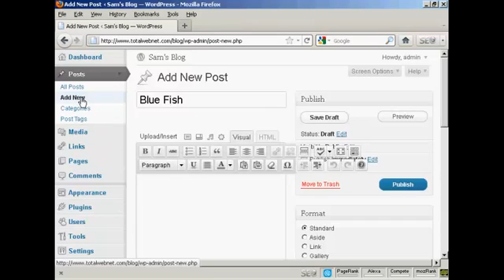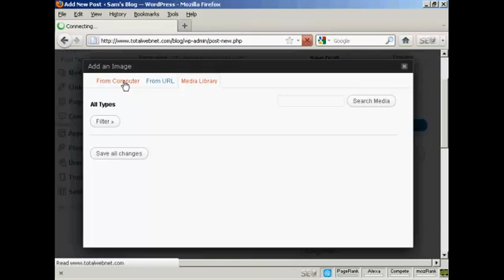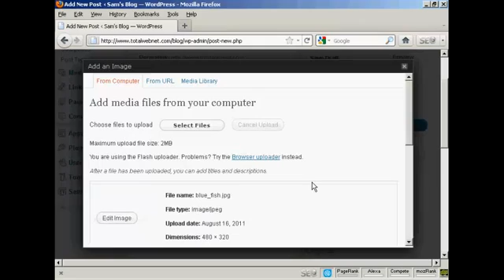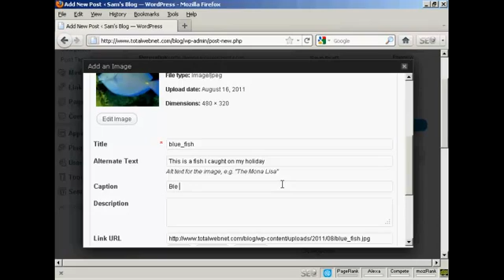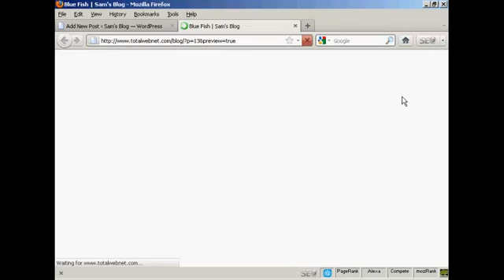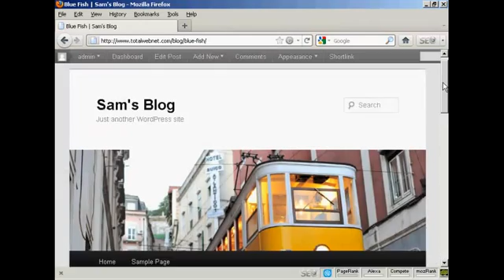Learn - How You can Insert and Format Images to Your Website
Want to add images to your website - learn how to do so in this video.